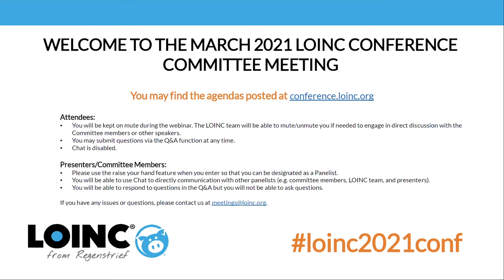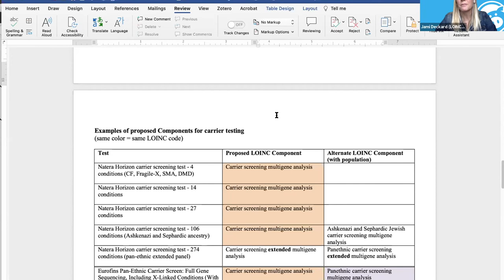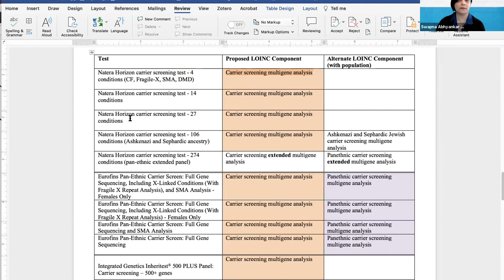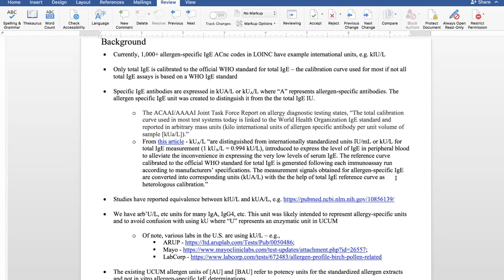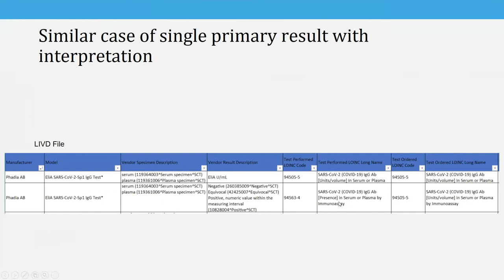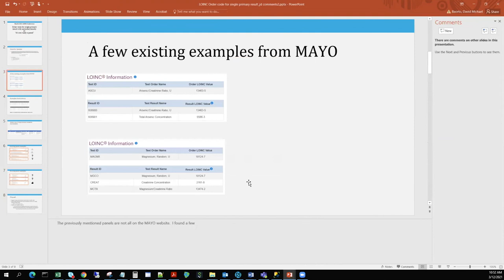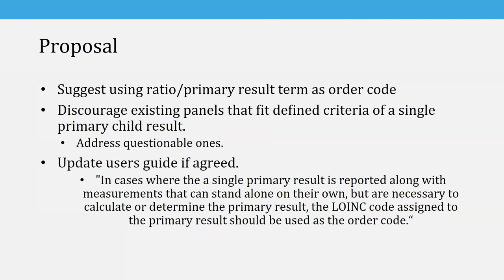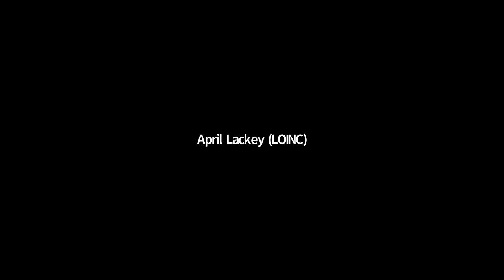LOINC Conference March 2021: Laboratory Committee Meeting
Recorded on March 12, 2021.